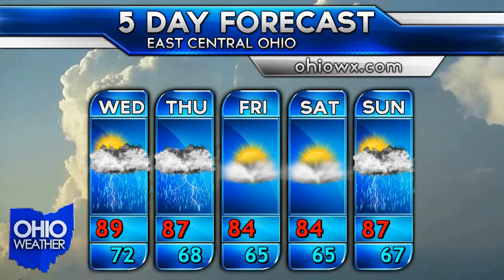Ohio Weather Forecast for July 13th